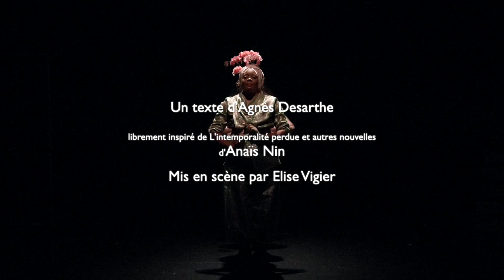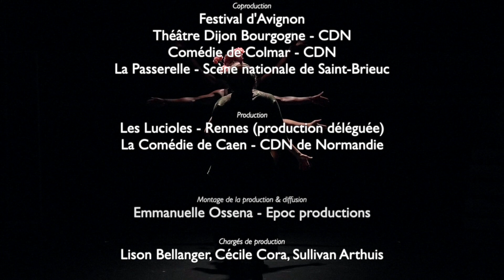AnaÏs Nin au miroir - Teaser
ANAÏS NIN AU MIROIR
Texte Agnès Desarthe mise en scène élise Vigier

Mais qui est Anaïs Nin ? Élise Vigier et Agnès Desarthe composent un spectacle à l’image de sa multiplicité et de son regard excentrique sur le monde, qui prend appui sur une adaptation pour la scène de nouvelles fantastiques et de ses journaux. Un décollement de la réalité résolument magique.

19 — 22 octobre · Parvis Saint-Jean
ma, me, je 20h · ve 18h30 · sa 17h
durée 2h15 · à partir de 15 ans
coproduction